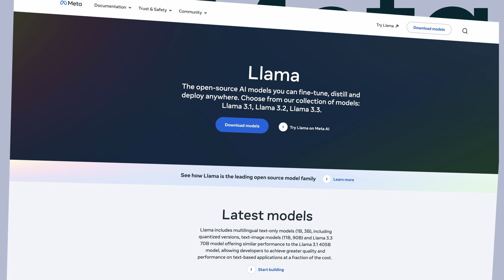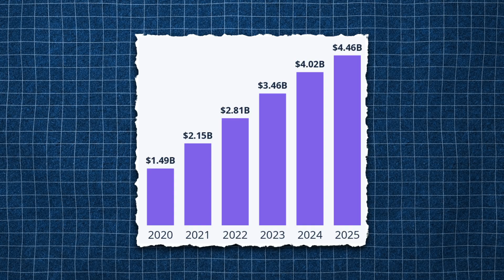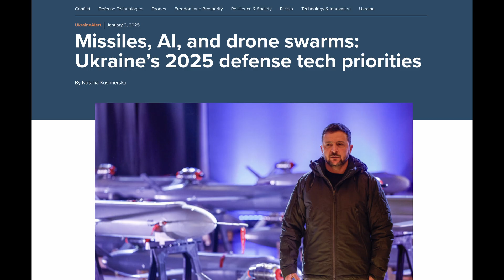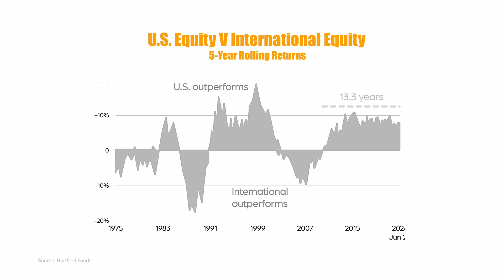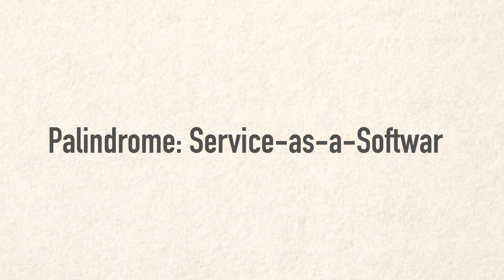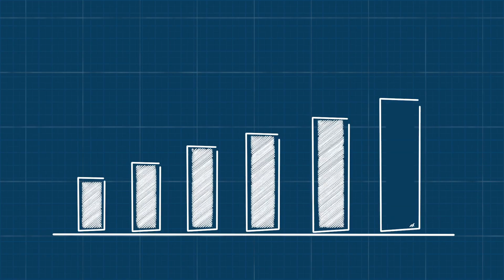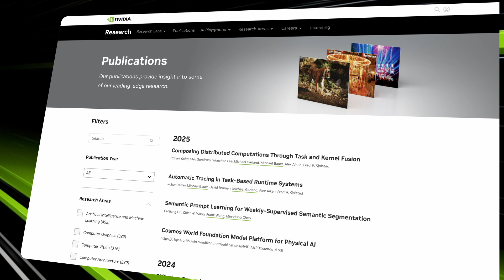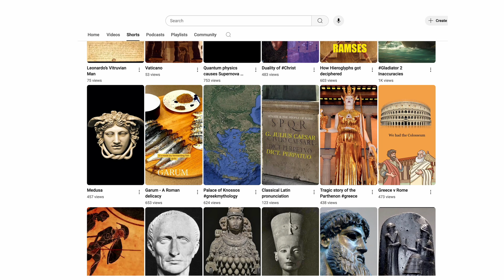2025 Predictions - Big Year for AI, Podcasts, Drones, Nuclear..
🔮 Unveiling 2025's Game-Changing Trends: AI, Drones, Podcasts, Investments & More! 🔮

2025 is set to revolutionize our world with advancements in AI, drone technology, podcasts, investments, and beyond. Discover the top trends of 2025 that will shape our future and why you need to stay informed!

🌟 Timestamps:
00:00 - Introduction
00:08 - The AI Company of 2025: Meta
01:21 - Media: Podcasts
02:35 - Technology of 2025: Nuclear
03:41 - Get Used to It: Drones
04:55 - Investment Opportunity: Emerging Markets
06:06 - Platform of the Future: YouTube
07:21 - Palindrome: Service-as-a-Software
08:35 - IPO to Watch: Shein
09:45 - Power Couple: OpenAI and Nvidia
11:02 - Business Trend: Mergers & Acquisitions
12:18 - Conclusion

Stay ahead with comprehensive insights into the most impactful 2025 trends. Whether you're fascinated by AI advancements, the explosive growth of podcasts, the comeback of nuclear energy, the evolution of drone technology, or the lucrative investment opportunities in emerging markets, this video covers it all. Understand why YouTube is set to surpass Netflix, explore the innovative Service-as-a-Software model, and get the inside scoop on the hottest IPO of the year, Shein. Additionally, delve into the powerful synergy between OpenAI and Nvidia in the AI ecosystem and anticipate the boom in mergers and acquisitions.

Don't miss out on essential information that can help you make informed decisions in 2025 and beyond!

💬 Join the Conversation:
Which trend are you most excited about in 2025?